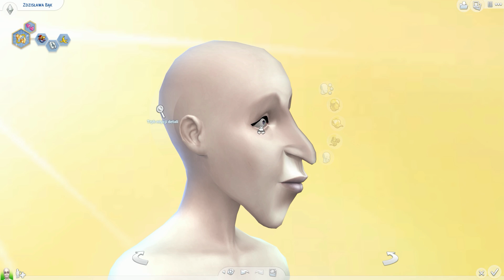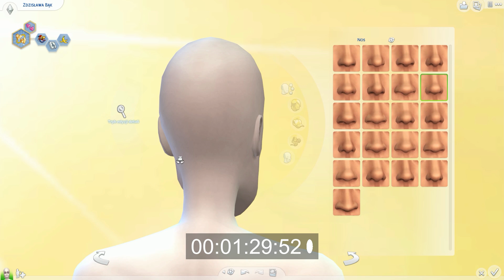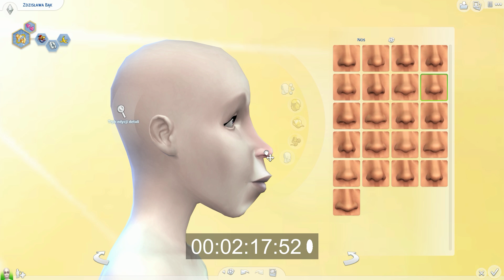The Sims 4 PL | Ugly to Beauty + 15 Minutes CAS Challenge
⮟⮟⮟Rozwiń Opis⮟⮟⮟

Witam was bardzo serdecznie w piątym wyzwaniu CAS Challenge na moim kanale. Piąte wyzwanie będzie połączenie dwóch wyzwań - będziemy zmagać się i to w zaledwie 15 minut. Jak to wyjdzie? Przekonajcie się sami! :)